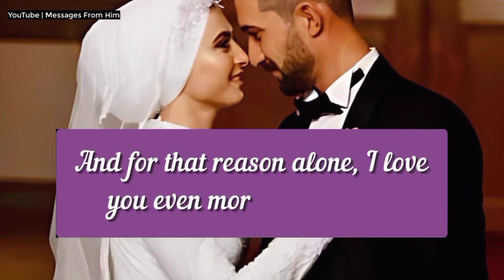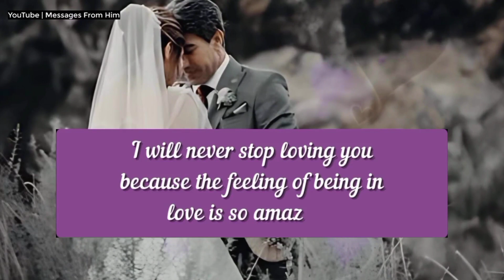Love Letter 🧡💌| Babe, It's Time for You To RELEASE All Of You ANGER !! ❣️📝😇♥️✨💍💓💕 10 July 2024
RELATED QUERRIES :
dm to df
divine feminine